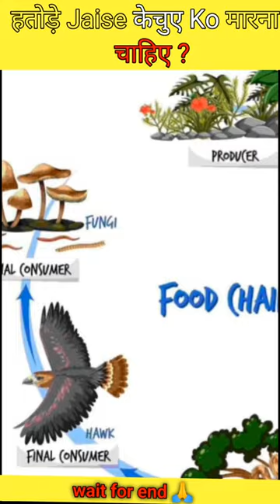Do You Agree With The Scientists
Hammerhead Worm

credit-

Tags 👇

worms
worms wmd
worms game
worms gameplay
worms funny
worms meme
worms wmd gameplay
worms wmd funny moments
worms oneyplays
worms reloaded
got worms
yumi worms
clam worms
sand worms
worm farms
blood worms
worms w.m.d
worms lyrics
lyrics worms
street worms
do worms bite
ive got worms
worms dunkey
dunkey worms
what worms are
what are worms
scishow worms
ashnikko worms
worms ashnikko
my little worms
worms video game

facts 👇

amazing fact
random facts
fact
50 amazing facts
amazing facts about butterflies
hindi facts